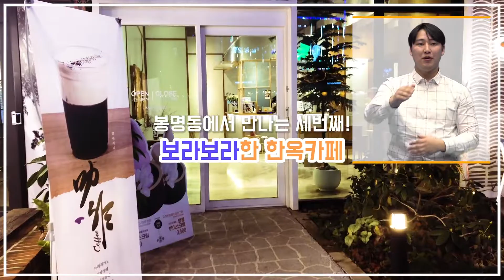수어로 만나는 봉명동 맛집 총정리 - 2019-2021 대전 방문의 해 / 대전관광콘텐츠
*본 영상은 청각장애인을 위한 수어 통역이 포함돼 있습니다.

대전에서 돼랑한🐷 하루를 보낼 수 있는 새로운 핫플!
봉명동 먹거리타운 들어봤니?

보기만해도 군침도는 연어초밥은 기본이고🍣
양도 푸짐, 맛도 일품인 깐풍기와 짬뽕, 멘보샤
디저트로는 한옥 스타일 카페에서 보라색 아이스크림까지?🍨

오늘도 배 두드리며 나올 수 있는 풀코스
봉명동에서 즐겨보자!😘

* 이 영상은 대전시민 김민지 님이 제작한 영상입니다.
* 수어BJ : 홍기영 님
대전관광블로그 '먼저보슈'